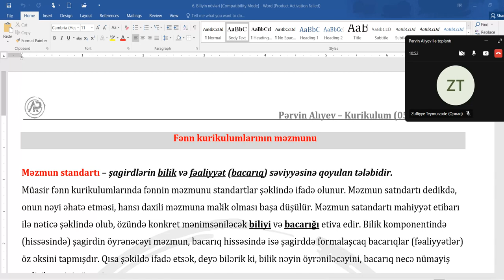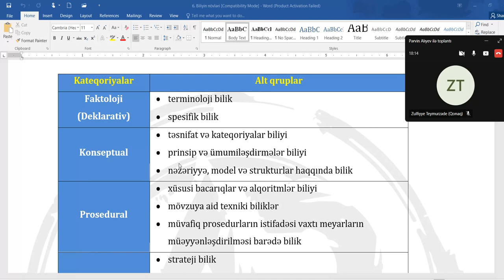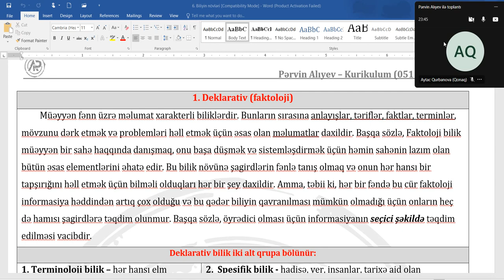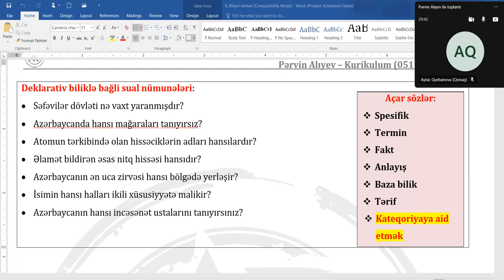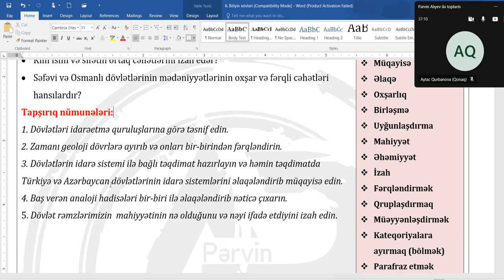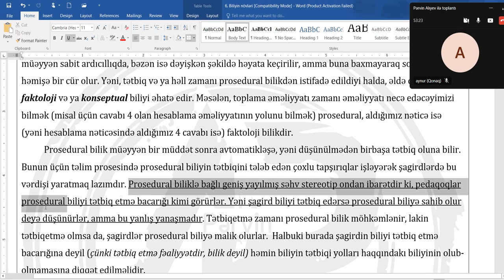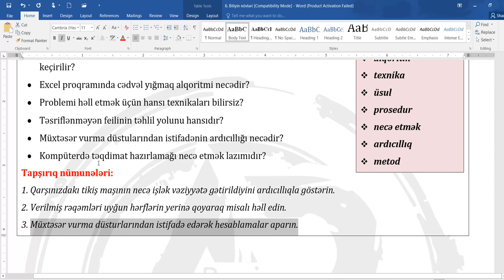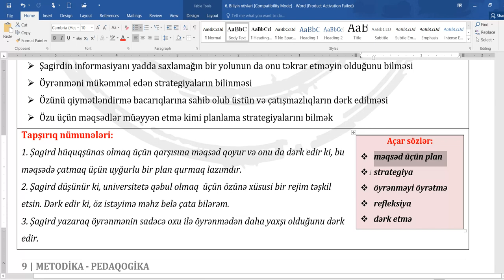Biliyin növləri izah- Pərvin Alıyev/ izlə səhv etmə 🙂